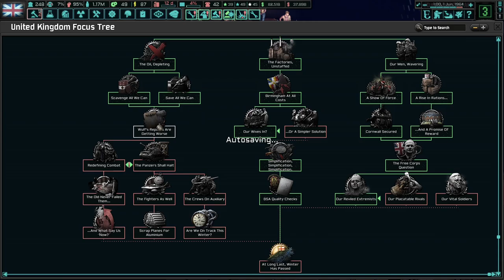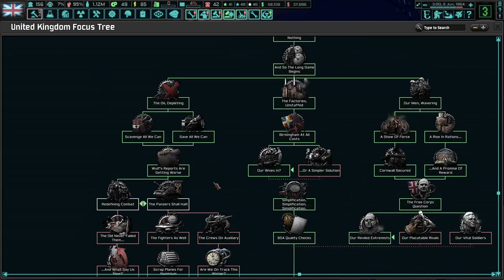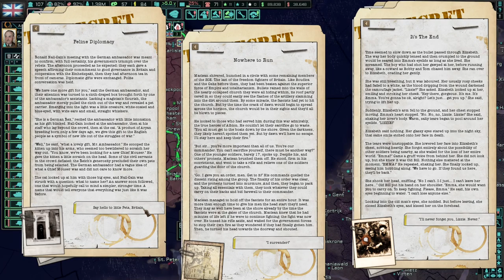The End Of The Civil War! Hoi4 - TNO: Last Days Of Europe, UK Butler #5